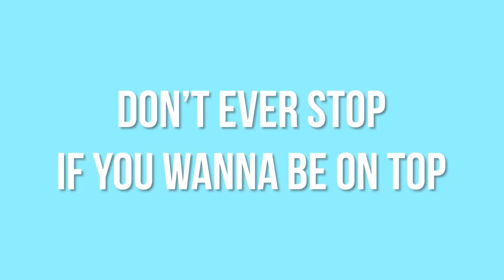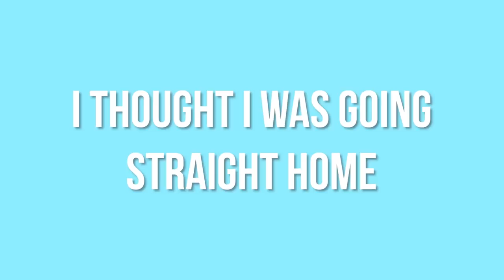Saweetie's $500,000 Gift - The Icy Life S3 Ep 2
I'm so thankful for everyone that God has surrounded me with.

❄️ICY GANG❄️

Tap in with Saweetie to gain exclusive access to music, merch, and more!